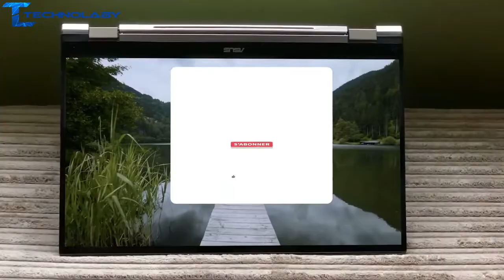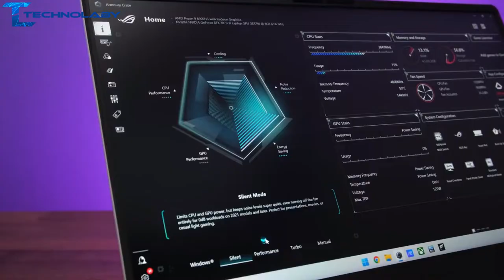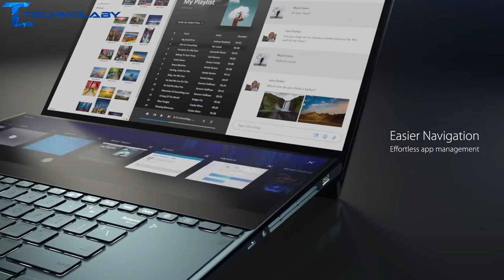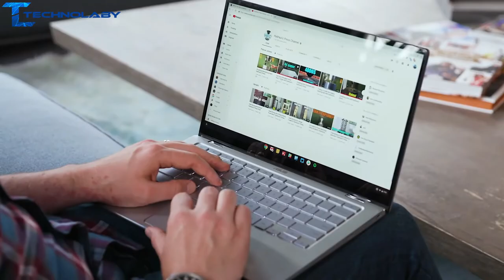QUL EST LE MEILLEUR PC PORTABLE ASUS 2024 ? Asus Zenbook, Flip ou Duo Pro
Bienvenue à toutes et à tous dans cette nouvelle vidéo. Dans celle-ci nous allons parler des meilleurs PC Portable 2024, mais pas n’importe quels Ordinateur Portable. Nous allons parler principalement d’ASUS et de leur Pc Portable les plus performants. Certains d’entre eux coûtent certes un peu cher mais vous verrez bien que le rapport prix/qualité est assez bien équilibrer !

► Asus Chromebook Flip C436